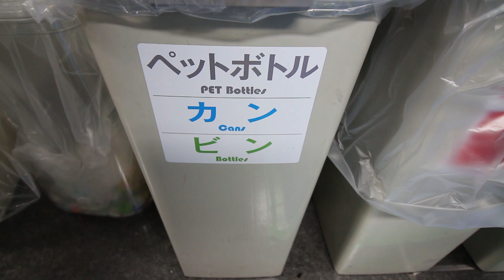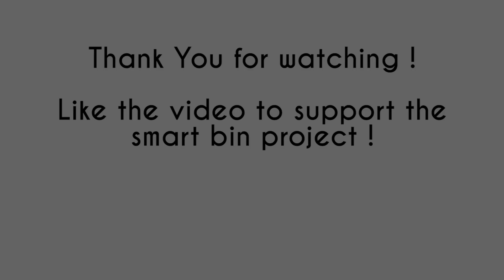Gugen 2018 - Smart Bin (Alexandre & Florian)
This is the video for our participation in Gugen 2018 Challenge. Our idea is to create a new generation of bins. It can sort aluminum and plastic. It is very useful for recycling company.